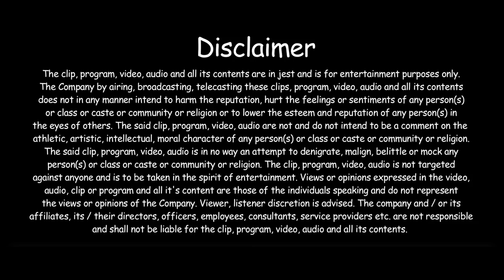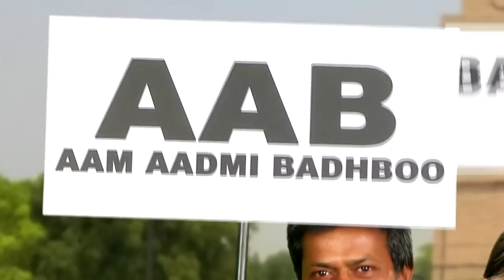Hoezaay & Suresh Menon BAN Body Odour Uncut Version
Body Odour ruining your life?
Watch Suresh Menon & Jose Covaco's hilarious plea to the nation to BanBodyOdour!

The Home of Funny!!
In the hustle and bustle of our daily existence, Comedy One attempts to be that ultimate 'everyday escape' from drudgery.
A break from the usual humdrum and that release from unnecessary stress ...lighten up, crack up, laugh out loud or even roll on the floor laughing.
With creative contributions from a variety of talented producers, writers and performers, Comedy One makes a humble start here.
As we grow, we welcome new talent to contribute to building this Brand and truly making it 'the home of funny'. Across genres, languages, formats and styles - gags, spoofs, pranks, skits, improvs, stand-up, roasts, candid, parody, interview, what have you - we aim to create the ultimate online & mobile repository of original Indian comedy, for audiences anywhere, anytime and on any device.